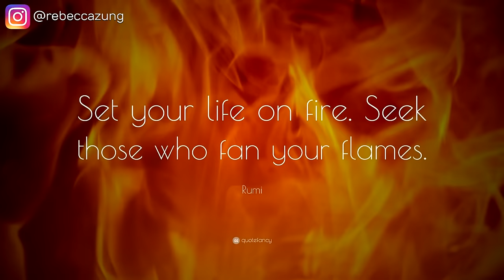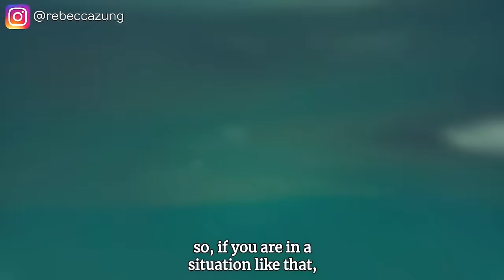Understanding The Games That Narcissists Play With You And What To Do About It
If you're in a relationship with someone who has narcissistic tendencies, you know that it can be difficult to make sense of what's going on. Narcissists often play games with their partners, and it can be hard to figure out what's really happening. In this video I'll explain some of the most common games narcissists play, and offer some tips for how to deal with them.